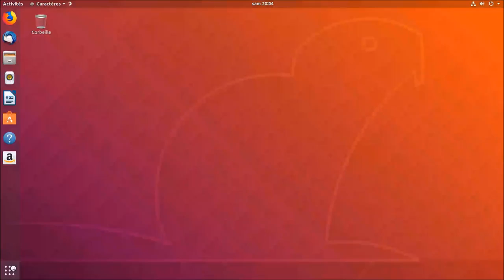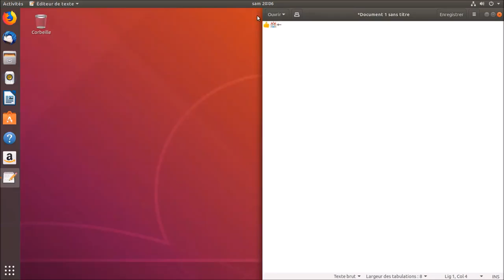Ubuntu 18.04 LTS - Nouvelle fonctionnalité : les EMOJIS | PROVENANCE FACEBOOK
Voici un petit tour rapide de l'intégration des emojis dans le système Linux Ubuntu 18.04 LTS :) Techniquo pratiquo, nous avons ici affaire à une machine virtuelle hébergée sur un hyperviseur VMware ESXI 6.7 et un accès à ce dernier ainsi qu'aux machines virtuelles via VMware Workstation PRO 14.1.1 :) Quand à la capture vidéo, elle est réalisée grâce à OBS Studio en version 21.1.1 sur un petit Medion Akoya Intel Celeron N2930